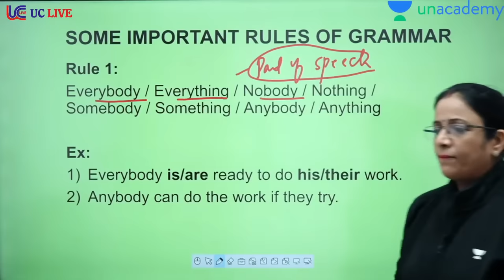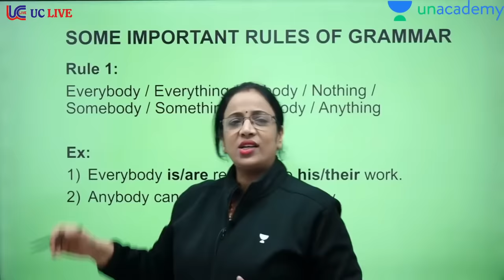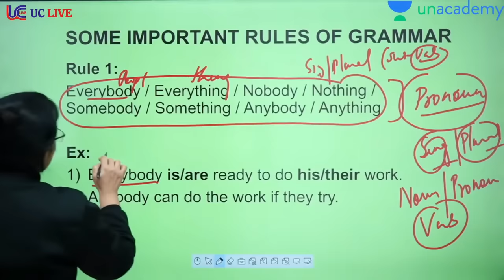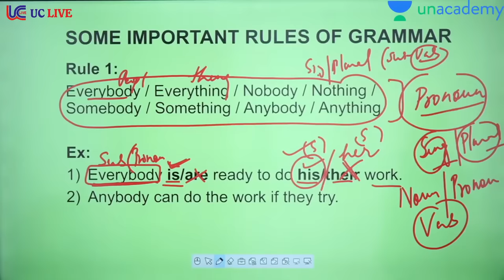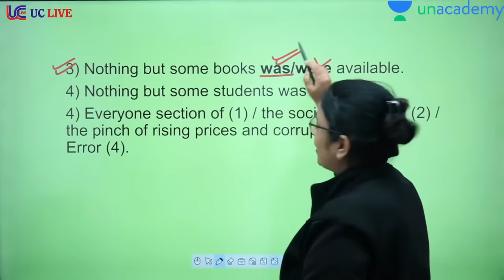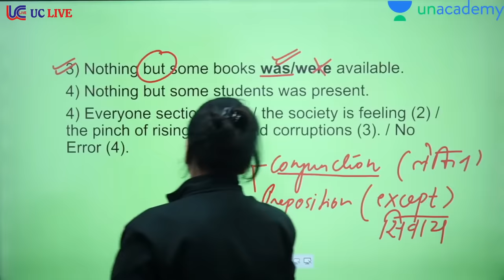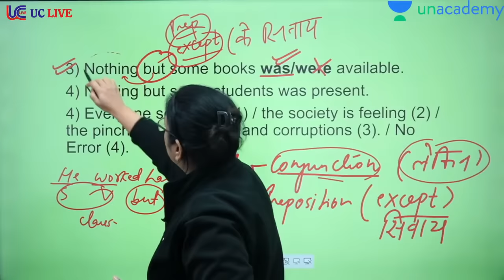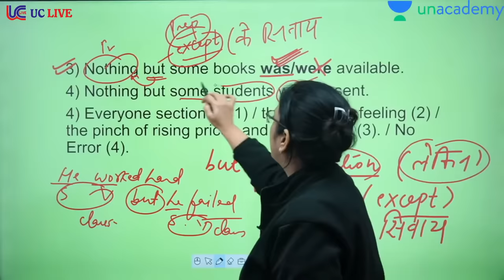60 Rules में पूरा Grammar खत्म | SSC CGL, CHSL, MTS, IB, Phase, CDS, NDA, GD | By Rani Ma'am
👉 Welcome to the YouTube channel "English with Rani Mam"! In this video, Rani Mam, the best SSC English teacher on YouTube, brings you a comprehensive guide to mastering grammar for beginners. Whether you're preparing for SSC CGL, CHSL, MTS, GD, EPFO SSA, CDS, NDA, or any other competitive exam, this video is your go-to resource for building a strong foundation in basic English grammar in Hindi.

Join Rani Mam as she breaks down 60 important rules of grammar, providing clear explanations and examples to help you grasp the concepts easily. From understanding parts of speech to sentence structure and beyond, this video covers everything you need to know to enhance your grammar skills.

With Rani Mam's expertise and teaching techniques, you'll gain the confidence to tackle grammar-related questions in your exams effectively. Don't miss out on this valuable opportunity to improve your English language proficiency.

Rani Mam's engaging style and dedication to your success make this channel your ultimate destination for enhancing your English skills.

1. Important Rules of Grammar
2. 60 Important rules of Grammar
3. Important Rules of Grammar for bank
4. Important Rules of Grammar for SSC, CDS and all Other Competitive Exams
5. English Grammar for Competitive Exams
6. Basic English Grammar for all Competitive Exams
7. All Important Rules Of English Grammar
8. English Grammar For Beginners
9. Important Rules Of Grammar For Beginners
10. All Important Rule Related To Part Of Speech.